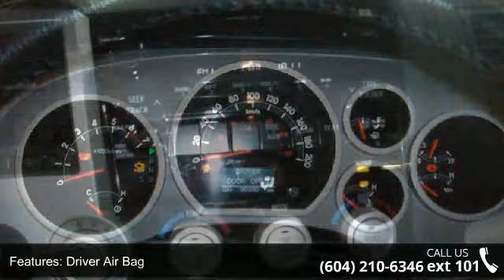2007 Toyota Tundra CrewMax LTD LIMITED ...Low 96,988 Kil...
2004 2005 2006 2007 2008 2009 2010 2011 Toyota Tundra Tacoma Honda Ridgeline Ford F-150 F150 Chevrolet Silverado GMC Sierra